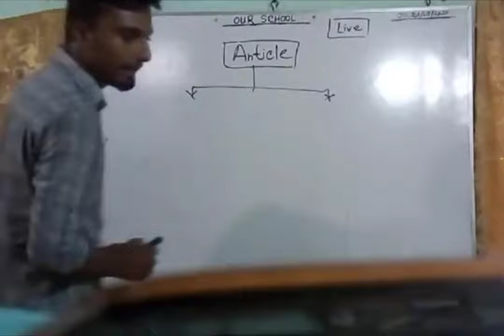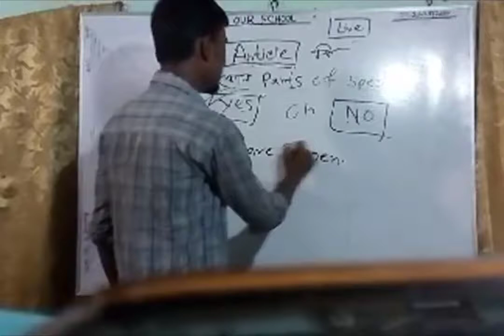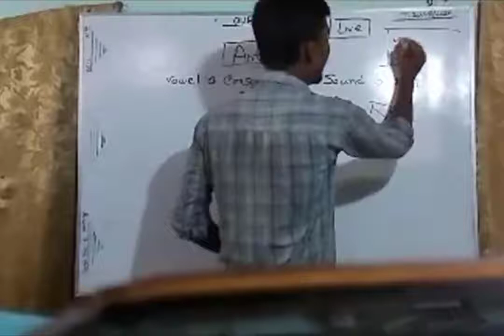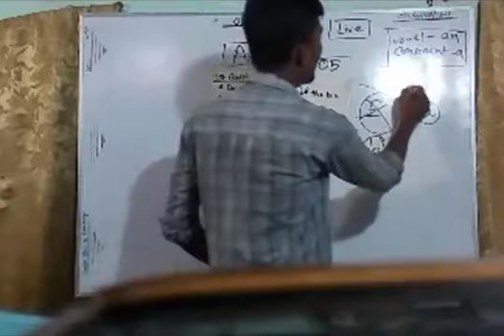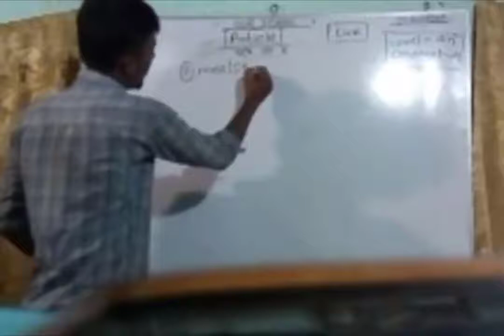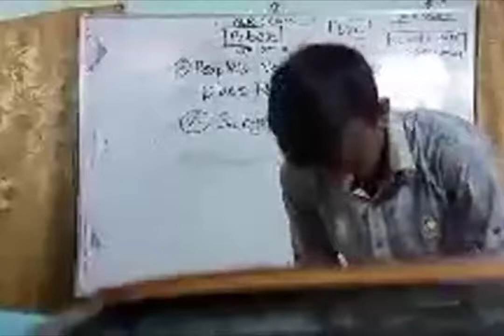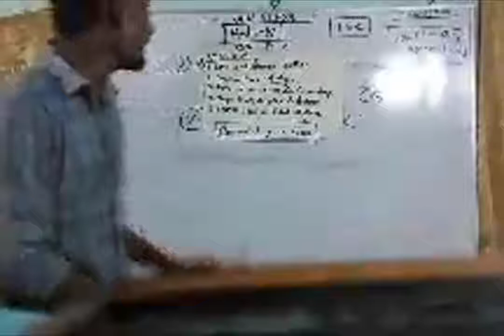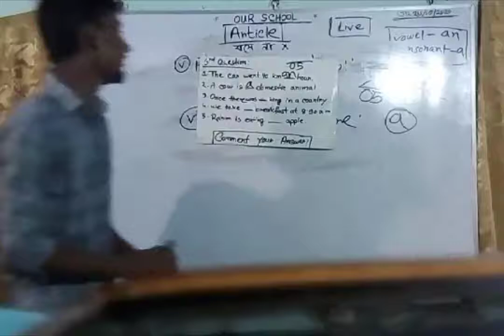Basic concept of Articles||Our School LIve Class||JSC | SSC| HSC ||Articles rules & practice